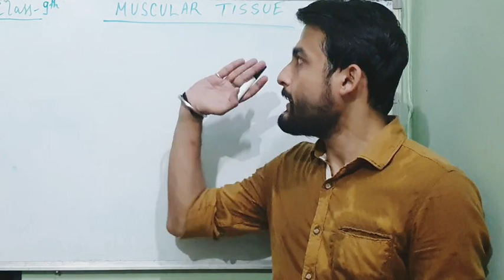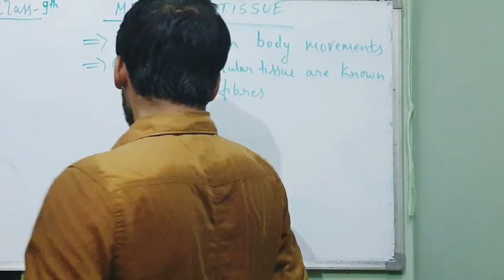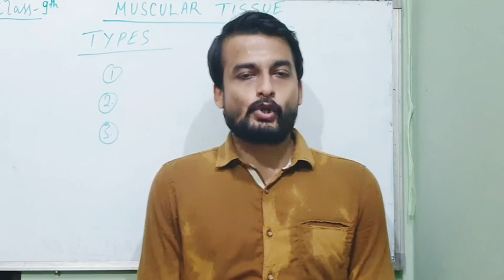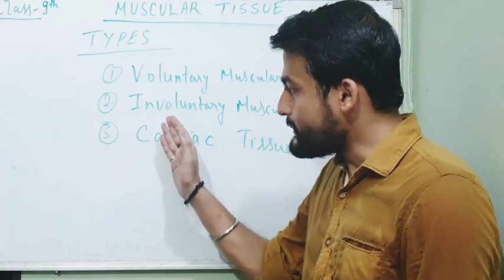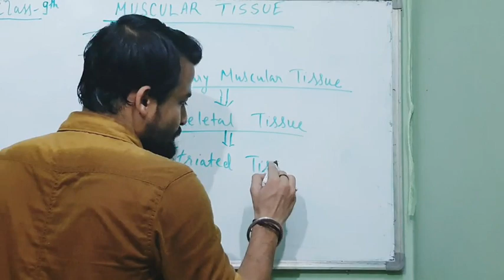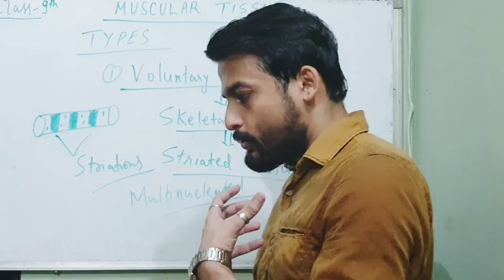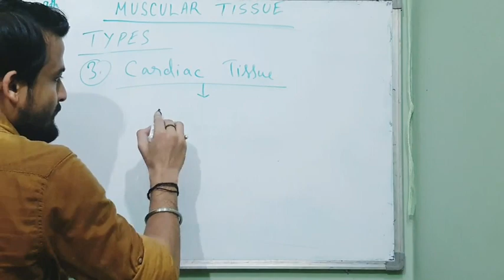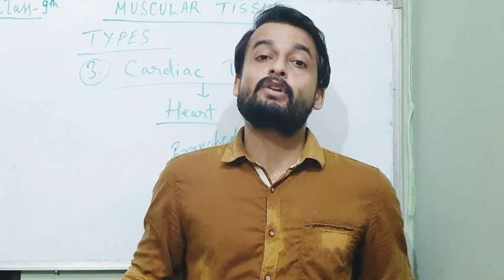Lecture10062020_ Class 9 (Science)